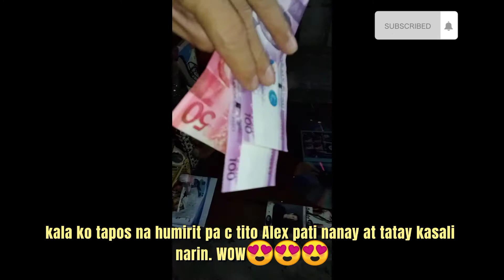Molina Family Reunion:2020-2021